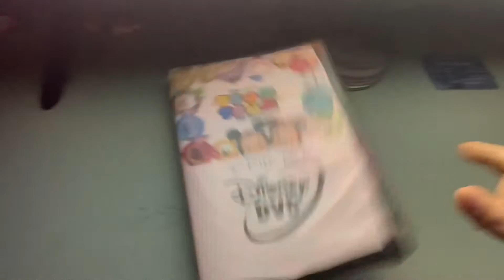VR Gamer Goatz Watches Disney and Pixar Animation Studios Logo